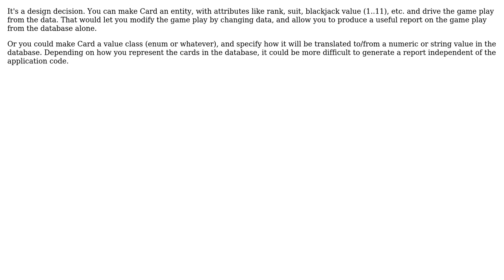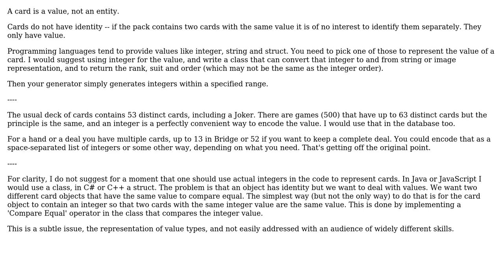Software Engineering: Entity design for a blackjack game - should I make Card an entity?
With thanks & praise to God, and with thanks to the many people who have made this project possible! | Content (except music & images) licensed under CC BY-SA | Music | Images & others | With thanks to user user3308224 user kevin cline user gnat user david.pfx and the Stack Exchange Network Trademarks are property of their respective owners. You are responsible for your own actions.